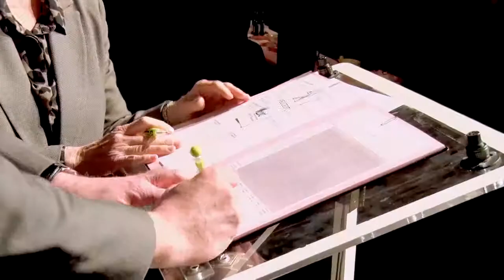Marathon de Montauban : bénévoles et partenaires mis à l'honneur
Le 26 mars, associations, bénévoles et partenaires du Marathon de Montauban étaient réunis à Eurythmie. A quelques jours de l’événement sportif de l’année, cette soirée était aussi l'occasion de signer les conventions de partenariats Or et Argent.